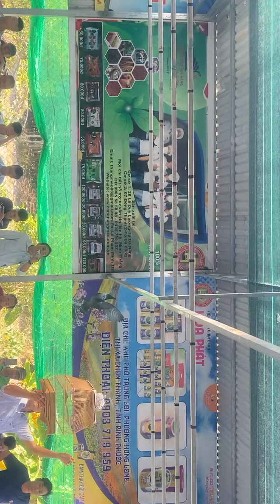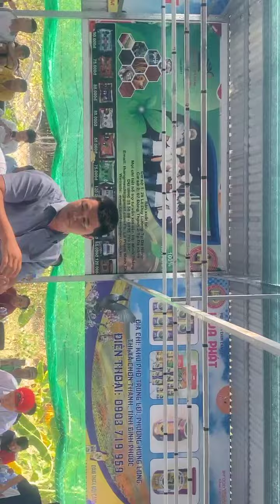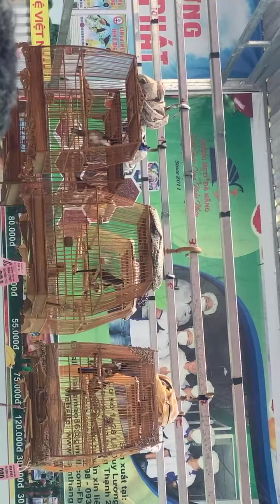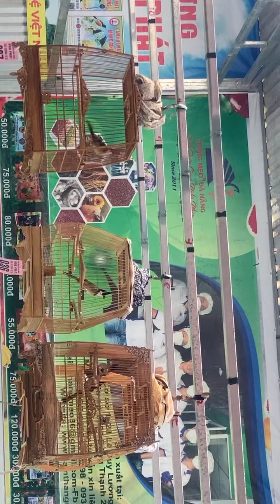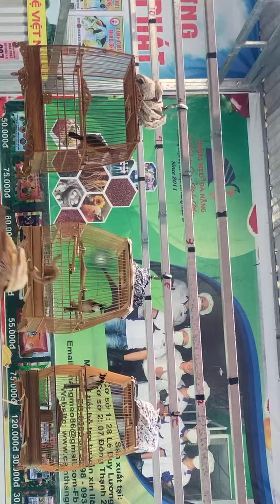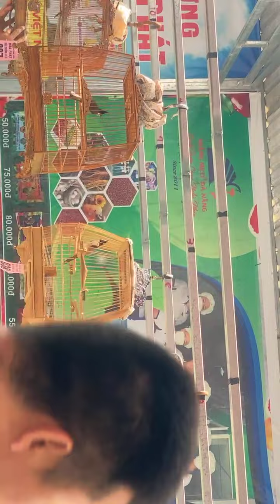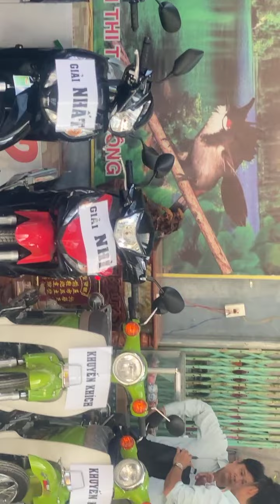Giải Mở Rộng Tổng Kết Cuối Năm Cám Bình Dương 190 lồng. Trận Chung Kết Qúa Hay ..!